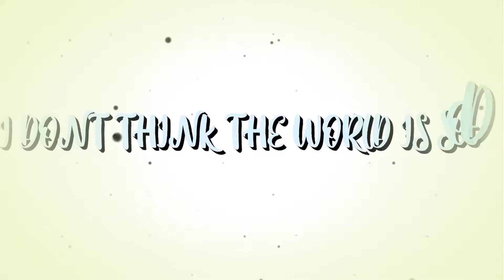counting stars X demon slayer